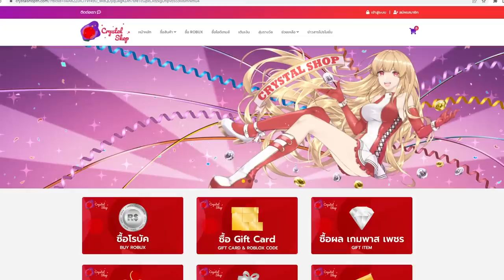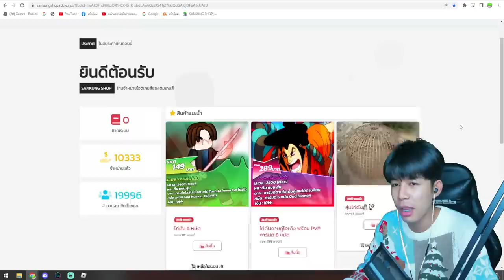Blox Fruits ใช้เผ่ามิ้ง v4 ไปเกรียนคนโคตรเวอร์ วิ่งเร็วมาก ดาเมจโคตรโกง!